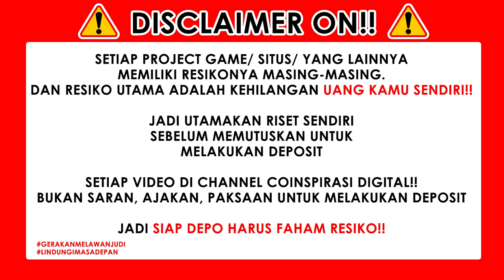Cara Aku Main Game Penghasil Uang Growtopia Profit 2024 dari Vend Shop ❗❗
• Deskripsi Video •